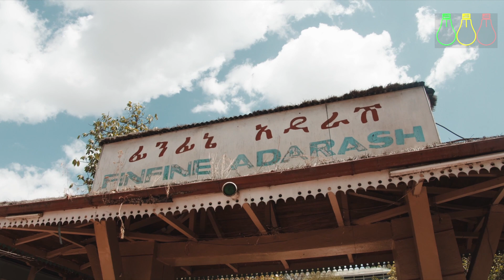የነዳጅ ማደያዎች እገዳ ተነሳ | መንግስት አንድም ተጫራች ማግኘት አልቻለም | Ethiopian Fuel and Telecom Business Info